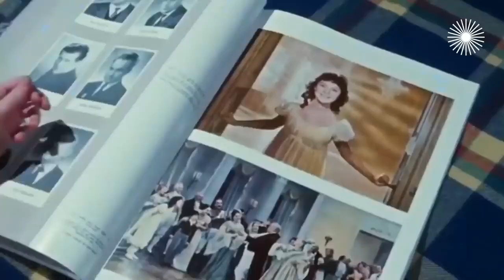Людмила Савельева. Почему актриса, сыгравшая Наташу Ростову, стала затворницей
Людмила Савельева стала единственной советской актрисой, поднявшейся на сцену кинопремии "Оскар", и получила приз за фильм "Война и мир". В роли Наташи Ростовой она была неподражаема, затем были съемки в фильмах "Бег" и "Чайка", семейное счастье с актёром Александром Збруевым и рождение дочери Наташи. Но счастье продлилось недолго. На фоне отношений Збруева с актрисой Еленой Шаниной и проблем с дочерью Людмила Савельева замкнулась и закрылась от общества. Последний раз Савельева играла в фильме "Анна Каренина" 2009 года. Она не ходит на телевидение и не даёт интервью.